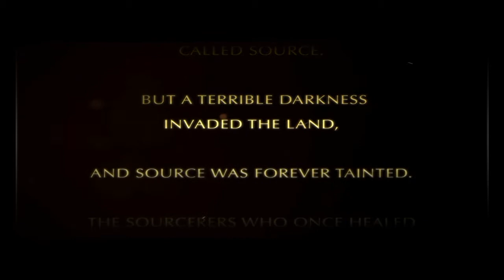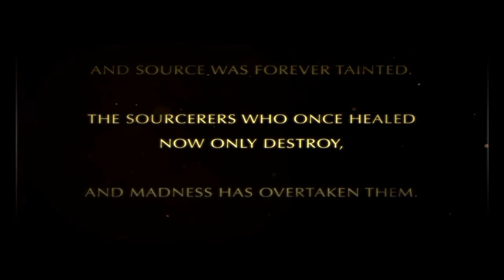Divinity: Original Sin - Part 1 - Tasch Reiteration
The adventure begins...right after creating the characters.

Thumbnailart!

Twitter, because I have thoughts...sometimes. not very often...and mostly stupid ones.

DeviantArt, I make shapes with pen go nice.

Tumblr, other peoples shapes with pens go betterer.